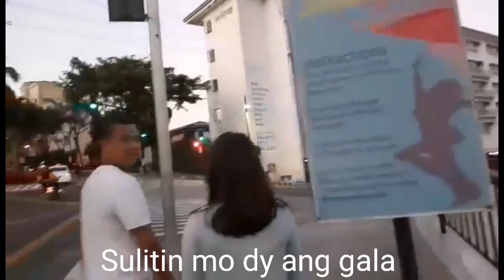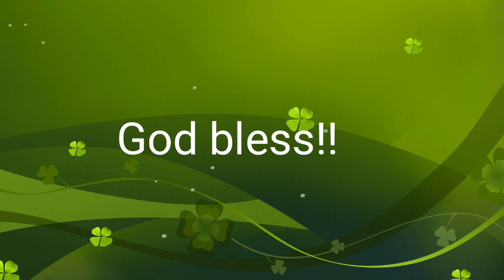Italy is in the Philippines Venice Plazza Taguig Manila Philippines